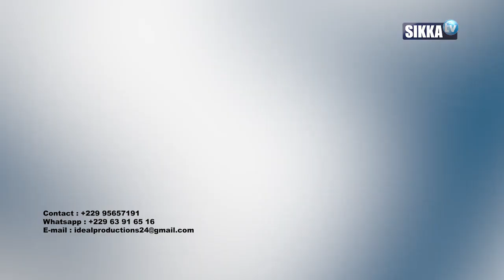100% BENIN/SIKKA/12 05 2021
SECOND MANDAT DE PATRICE TALON :
LE BÉNIN EN MARCHE VERS UNE NOUVELLE RÉPUBLIQUE ?

INVITÉS

-  DJIDENOU STEVE KPOTON, JURISTE / CONSULTANT EN GOUVERNANCE DÉMOCRATIQUE.
 - LANDRY ANGELO ADELAKOUN, JURISTE / CONSULTANT EN DROITS HUMAINS.